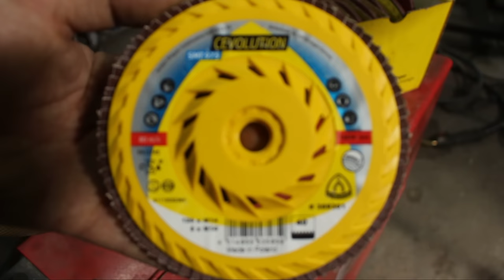Buduje Kojec Dla Mojego Psa w Nowoczesnym Wydaniu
Zacznij wspierac ten Kanał